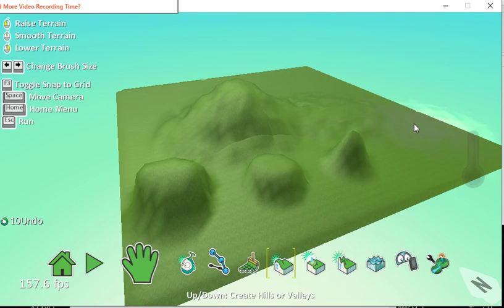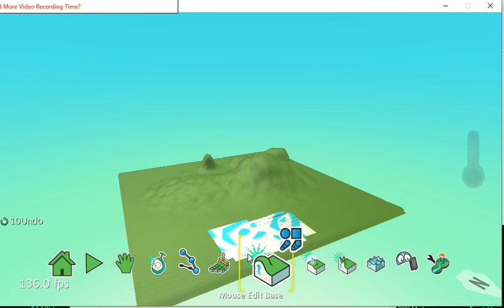Hill Tools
How to create hills and valleys. Includes using the magic brush.